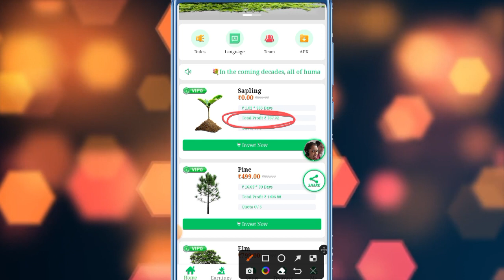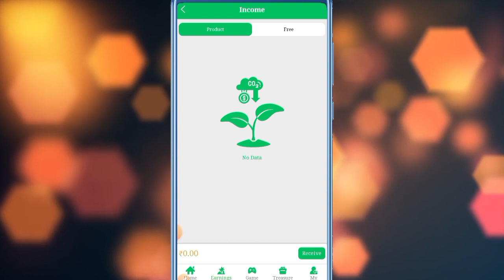Low carbon develop app se paise kaise kamaye free me live withdraw देखे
Low carbon develop app review real or fake full details information and payment proof

Tags -
Payment proof
Online earning
Daily income